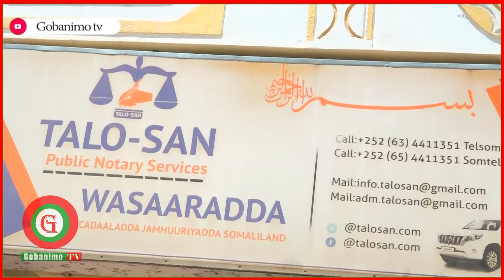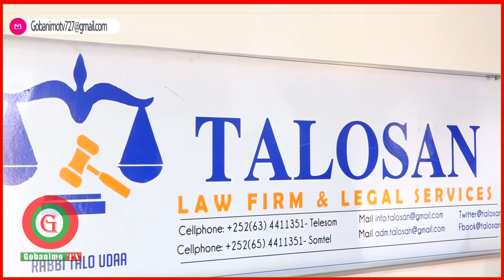Digniin Culus Oo Laga Soo Saaray Ganacsi Ay Bilawday Wakaalladda Biyaha Hargeysa